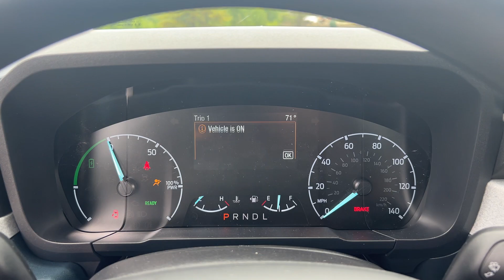2024 Ford Maverick XLT Delaware, Marysville, Powell, Marion, Sunbury OH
New 2024 Ford Maverick XLT available at Byers Ford located in 1101 Columbus Pike, Delaware, OH, 43015. Servicing the Delaware, Marysville, Powell, Marion, Sunbury area.

Your next car could be the  2024  Ford Maverick. Enjoy the comfort and convenience of this thoroughly modern Maverick!  From its fuel-efficiency to its towing and hauling capability, to its suite of desirable infotainment tech, this practical pickup has everything you need. The following are some of this vehicles highlighted options: Apple Carplay®/Android Auto®, Touchscreen Infotainment System, Pre-Collision System, Keyless Entry, iPod/MP3 Input, Heated Mirrors, Back-Up Camera, Steering Wheel Audio Controls, Electronic Stability Control, Bluetooth® Connection. Don?t miss out. This stylish and capable Maverick won't last long.  Our team will give you an outstanding test drive experience. Stop in today!